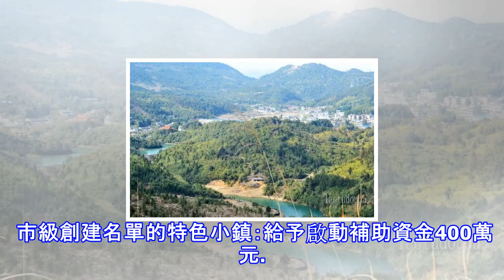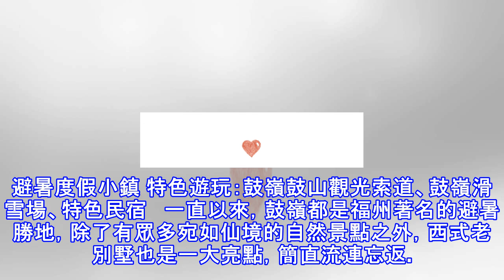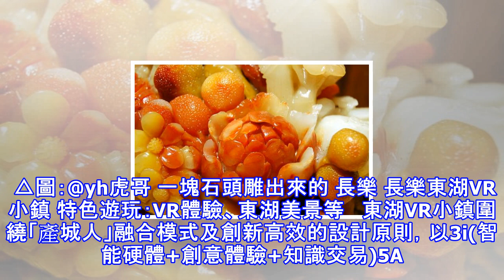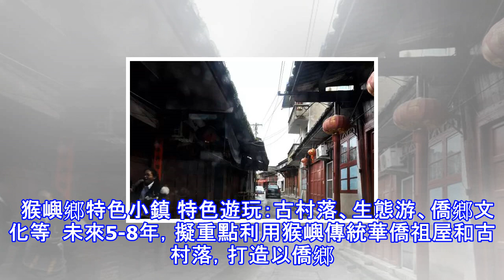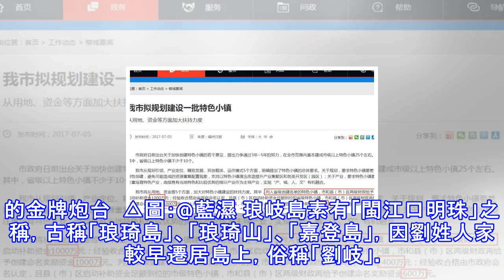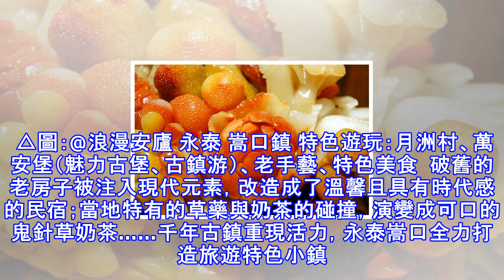重磅！至少200億投資！5年內，福州將有25個特色小鎮，全都是3a級以上！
重磅！重磅！重磅！福州5年內建25個特色小鎮！ 其中省級以上不少於10個！ 全部將按3A景區及以上標準建設，旅遊類的特色小鎮按4A、5A景區標準建設！什麼是特色小鎮 特色小鎮區別於建制鎮和產業園區，是具有明確產業定位、文化內涵，兼具旅遊和社區功能的發展空間平台。以獨特的產業定位為核心，選擇具有當地特色和比較優勢的細分產業作為主導產業，實現「產、城、人、文」有機融合。 特色小鎮為自願申報，原則上每年2月份、8月份集中申報2次，按照「成熟一個，發展一個」的原則，由市特色小鎮辦負責組織協調。  △福州市政府網截圖 被評選上有什麼好處 申報成功后，將獲得用地、資金等5個方面進行扶持。 省級創建名單的特...